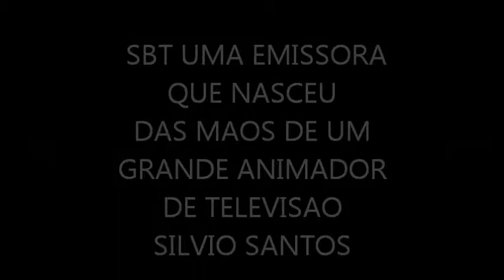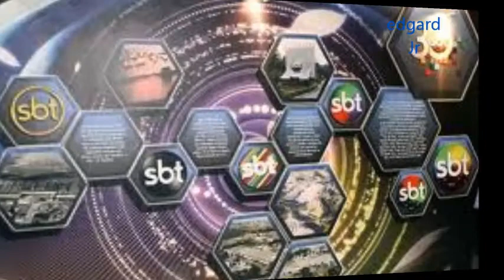HOMENAGEM AO SBT 30 ANOS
SBT EMISSORA QUE NASCEU DE UM SONHO DE UM TRABALHADOR
DE UM ANIMADOR UM EMPREENDEDOR
UM BRASILEIRO QUE MERECE TODOS OS APLAUSOS DO MUNDO
SILVIO SANTOS
MUSICA THE COLR OF RIGTH [RUSH]